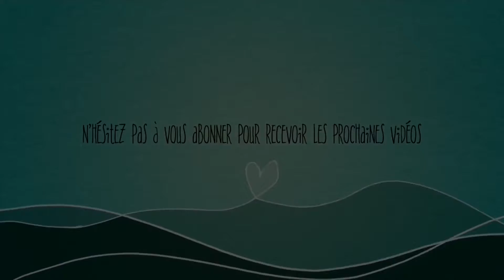Un dessert bien gourmand vous attend, « PASTEIS DE NATA ».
je vous propose des vidéos de partage et d'echange de recette originale, conviviale, fait maison.